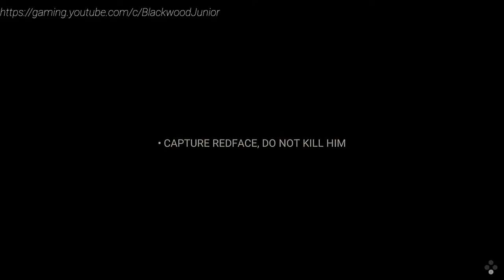Lonewolf(17+)A Sniper Story - Walkthrough Gameplay Chapter #01 Mission#05 Baydoor & Mission#06 Fence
17+ NOT SUITABLE FOR CHILDREN!

1 Minute: Your mental-noise has calmed down. It's just you and your weapon.
2 Minutes: You feel the wind, you know the distance, you sense your target's movements
3 Minutes : You hear the echo of your gunfire... You made the first kill. Silence.

- 5+ Hours Story Mode
- 30 Missions